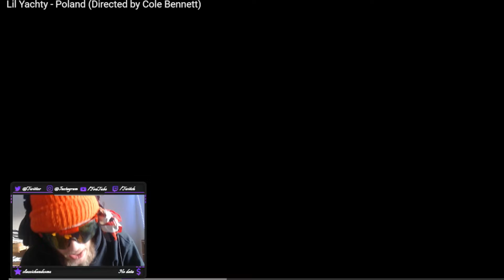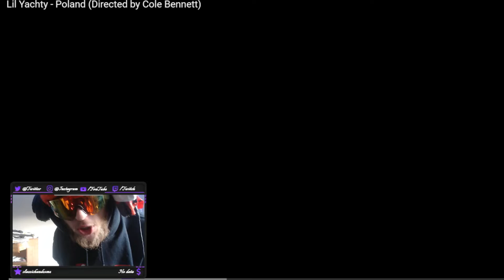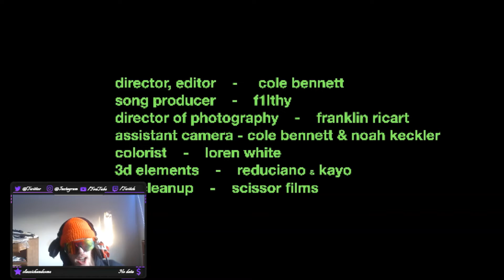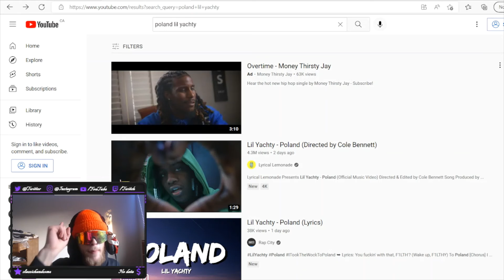Farikov REACTS - Lil Yachty - Poland (Directed by Cole Bennett)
Merch by @DoubleAReacts